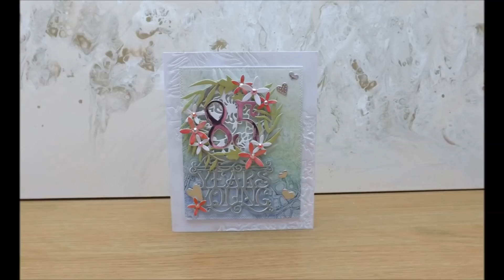85 Years Young with the Gelli Plate and Tonic :D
I was dying to use some of the new dies from the Milestone collection from Tonic, and I thought what better way to use them than on my Nannie's 85th birthday card!